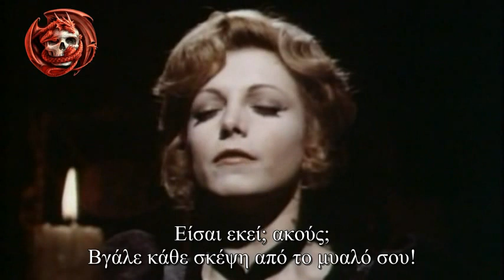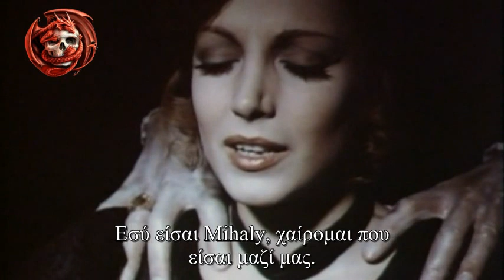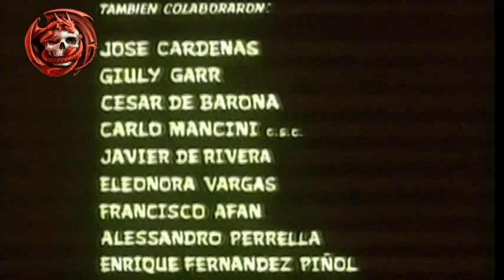Η Επιστροφή Των Ζόμπι (Maria Pia Conte, Paul Naschy) Ταινία Τρόμου Με Ελληνικούς Υπότιτλους Gr Subs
✠Γ̶κ̶ό̶θ̶ι̶κ̶ Φ̶ι̶λ̶μ̶ς̶ ✠

© 𝑪𝒐𝒑𝒚𝒓𝒊𝒈𝒉𝒕 : 𝑷𝒊𝒓𝒂𝒎𝒆𝒔 𝑰𝒏𝒕𝒆𝒓𝒏𝒂𝒕𝒊𝒐𝒏𝒂𝒍 𝑺𝒓𝒍

The Hanging Woman (1973) Full Horror Movie
The Return of the Zombies Full Horror Movie
Beyond the Living Dead Full Horror Movie
La orgía de los muertos Full Horror Movie
Η Επιστροφή Των Ζόμπι Ταινία Τρόμου
Η Κρεμασμένη Γυναίκα Ταινία Τρόμου
Horror, Mystery, Thriller, Fantasy Movies
Entire Movies Horror, Thriller, Fantasy
Full Horror, Thriller Movies
Horror, Thriller, Fantasy Movies
Online Horror, Thriller Movies
Paul Naschy Full Horror Movies
Maria Pia Conte Full Movies
Zombie Full Horror Movie
MOVIES WITH GREEK SUBS
Full Horror Movies (2021)
Full Ghosts Movies
Full Length Movie
Full Horror Movie
Full Thriller Movie
Full Action Movie
Full Zombie Movies
Full Vampire Movie
Online Movies
Free Movies
Movies
Movie
Films
Film

ΤΑΙΝΙΕΣ ΤΡΟΜΟΥ ΜΕ ΕΛΛΗΝΙΚΟΥΣ ΥΠΟΤΙΤΛΟΥΣ
ΤΑΙΝΙΕΣ ΘΡΙΛΕΡ ΜΕ ΕΛΛΗΝΙΚΟΥΣ ΥΠΟΤΙΤΛΟΥΣ
ΤΑΙΝΙΕΣ ΜΕ ΕΛΛΗΝΙΚΟΥΣ ΥΠΟΤΙΤΛΟΥΣ
Ταινία Θρίλερ Ολόκληρη Με Ελληνικούς Υπότιτλους Greek Subs
Ταινία Τρόμου Ολόκληρη Με Ελληνικούς Υπότιτλους Greek Subs
Ταινίες Τρόμου Με Ελληνικούς Υπότιτλους Greek Subs
Ταινίες Θρίλερ Με Ελληνικούς Υπότιτλους Greek Subs
Ταινίες Δράσης Με Ελληνικούς Υπότιτλους Greek Subs
Ταινίες Τρόμου Δράσης Θρίλερ Με Ελληνικούς Υπότιτλους
Ταινίες Επιστημονική Φαντασία Με Ελληνικούς Υπότιτλους
Ολόκληρες Ταινίες Τρόμου Δράσης Θρίλερ
Ολόκληρη Ταινία Δράσης Θρίλερ Με Ελληνικούς Υπότιτλους
Ταινίες Τρόμου, Δράσης, Θρίλερ
jump scare movies
Ταινίες Θρίλερ, Τρόμου, Φαντασίας
Ταινίες Με Ελληνικούς Υπότιτλους
Ταινίες Τρόμου Με Ελληνικούς Υπότιτλους
Ταινίες Επιστημονικής Φαντασίας
Θρίλερ Με Ελληνικούς Υπότιτλους
Ταινίες Με Φαντάσματα
Ταινίες Με Ζόμπι
horror greek subs
ταινιεσ με ελληνικουσ υποτιτλουσ greek subtitles
ταινια θριλερ με ελληνικουσ υποτιτλουσ
Ταινία Τρόμου Θρίλερ
Ταινίες Μυστηρίου
Ταινίες Τρόμου Online
Ταινίες Θρίλερ Online
Ταινίες Δράσης Online
ΤΑΙΝΙΕΣ ΜΥΣΤΗΡΙΟΥ
ΤΑΙΝΙΕΣ ΤΡΟΜΟΥ
ΤΑΙΝΙΕΣ ΘΡΙΛΕΡ
ΤΑΙΝΙΕΣ ΔΡΑΣΗΣ
ΤΑΙΝΙΑ ΤΡΟΜΟΥ
ΤΑΙΝΙΑ ΘΡΙΛΕΡ
ΤΑΙΝΙΑ ΔΡΑΣΗΣ
Ολόκληρες Ταινίες Τρόμου
Ολόκληρες Ταινίες Θρίλερ
Ολόκληρες Ταινίες Δράσης
Ταινίες Επιστημονικής Φαντασίας
Ταινία Τρόμου Ολόκληρη Greek Subs
Ταινία Θρίλερ Ολόκληρη Greek Subs
Ολόκληρες Ταινίες Τρόμου
Ολόκληρες Ταινίες Θρίλερ
θριλερ με ελληνικουσ υποτιτλουσ
θριλερ full movie greek subs
τρομου Full movie greek subs
ταινια τρομου με ελληνικουσ υποτιτλουσ
Ολόκληρη Ταινία Θρίλερ, Τρόμου
Ολόκληρη Ταινία Τρόμου, Θρίλερ
Ταινίες Με Φαντάσματα
ταινιεσ τρομου greek subs
ταινισ θριλερ greek subs
movies greek subs
Ταινία Τρόμου
Ταινία Θρίλερ
Ταινία Δράσης
Ταινία Φαντασίας
Ταινίες Τρόμου
Ταινίες Θρίλερ
Ταινίες Δράσης
ΤΑΙΝΙΕΣ ΤΡΟΜΟΥ
ΤΑΙΝΙΕΣ ΘΡΙΛΕΡ
ΤΑΙΝΙΕΣ ΔΡΑΣΗΣ
ταινιεσ τρομου
Terror Movie Greek Subs
Horror Movie Greek Subs
Thriller Movie Greek Subs
Action Movies With Greek Subs
ταινίες δράσης greek subs
ταινίες θρίλερ greek subs
ταινίες τρόμου greek subs
Mystery Movies
Fantasy Movies
Ταινίες Φαντασίας
Ταινία Φαντασίας
Φαντάσματα
Φάντασμα
fantasmata
fantasma
Maria Pia Conte
θριλερ
Θριλερ
τρομου
Τρομου
γοτθικό
Hell
Rip
VHS
Devil
Evil
Satan
Ghosts
Ζόμπι
ΖΟΜΠΙ
Δράσης
ΘΡΙΛΕΡ
Θρίλερ
ΤΡΟΜΟΥ
Τρόμου
Ghost Movie
tenies greek subs
Movies Greek Subs
Φουλ Ταινίες
Φουλ Ταινία
Full Θρίλερ
Full Τρόμου
Greek Subtitles
Greek Subs
Full Movies
Full Movie
Η Καλόγρια
Ελληνικοί Υπότιτλοι
Ταινία Τρόμου Ολόκληρη
tenies tromou
Scary Movies
Best Horror
Ελλάδα
Δαίμονες
tenies
Βρυκόλακας
Greek Subs
scary movies
scary movie
Ταινίες
Ταινία
ταινιεσ
τενιεσ
τενιες
Greece
Greek TV
Greek
Ellas
GR
gr